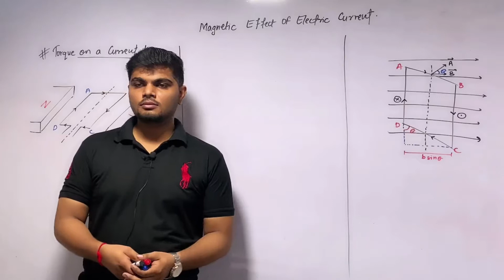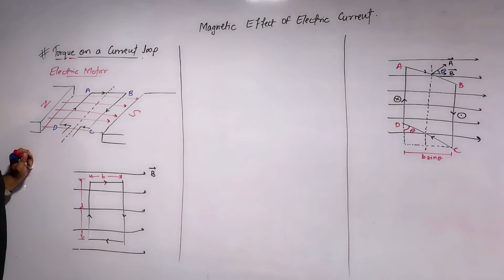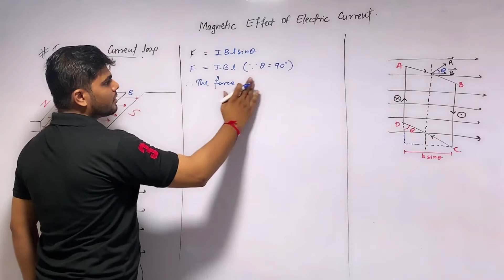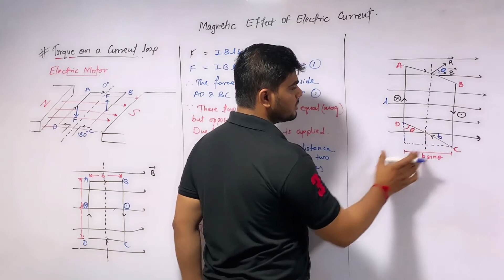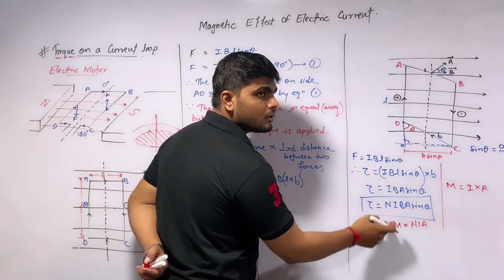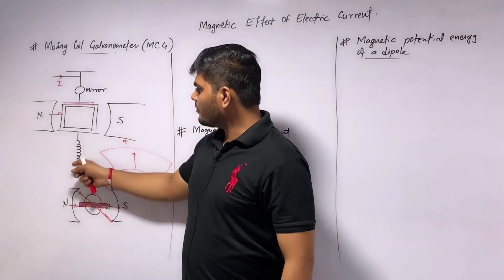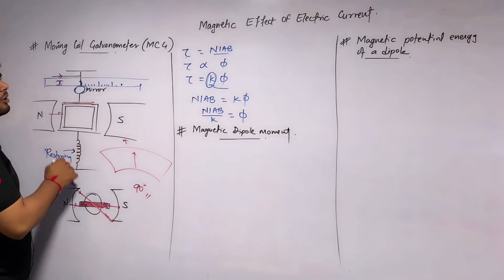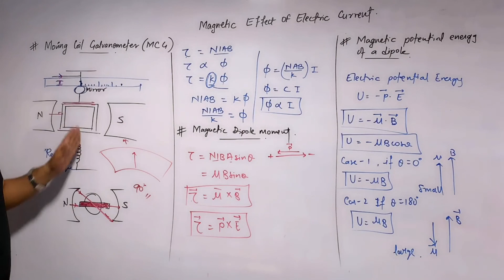Magnetic Field Due to Electric Current 03, Class 12th, Torque on a current loop, MCG, MH-Board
In this video lecture we will understand how torque is applied on a current loop..

Explanation for Torque on Current Loop Objects show certain movement or they exert a certain kind of force when pressure is used on them. For example, rotating a cap to open the bottle, removing the lid from a box, opening the door knob, tying the lace of the shoe and so on. These movements are torque movements which require some motion and are called rotational motions. Without the concept of a torque, there will be no movements at all. Torque is something that actually gives the rotational movement for all the objects without which we might not even be able to use these objects properly. The formula for torque is τ = F×r because torque is equal to the twisting force that tends to cause the movement or rotation. This formula is used when force (f) is applied to an object based on the distance ( r) between the center of rotation and to the point where force is applied. The direction of the torque can be found with the help of the right hand rule : where students have to curl their fingers on the right hand directed at the current and their thumb should stick out and point to the area vector.